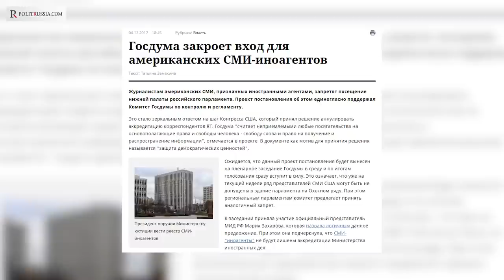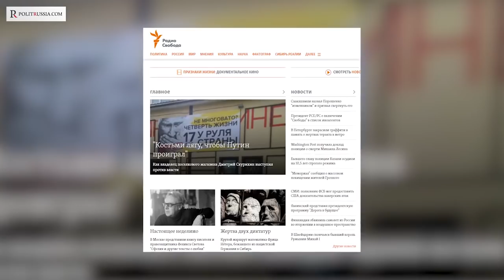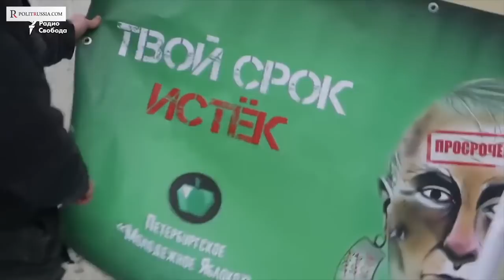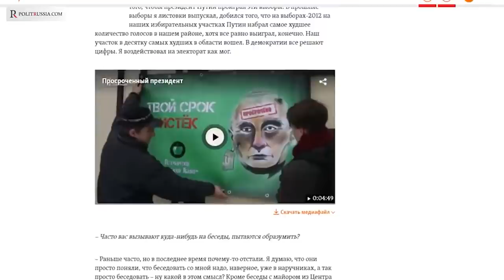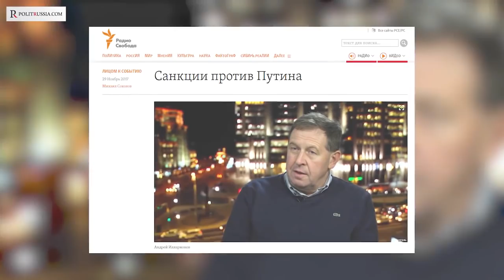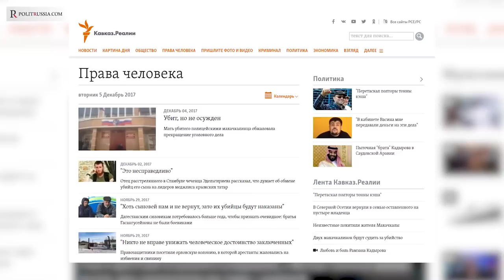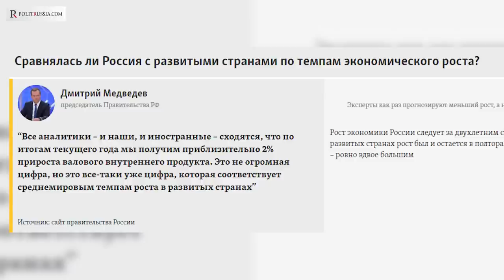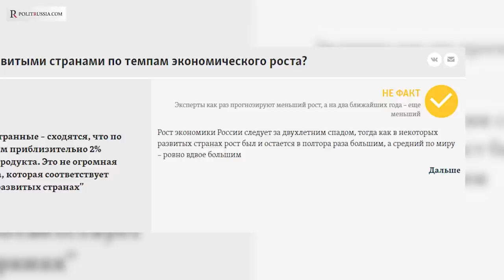Radio Svoboda: Jste připraveni rozdělit Rusko? - Přehled cizích agentů